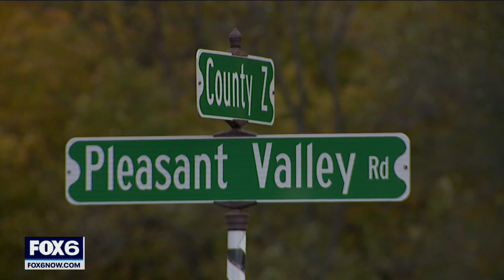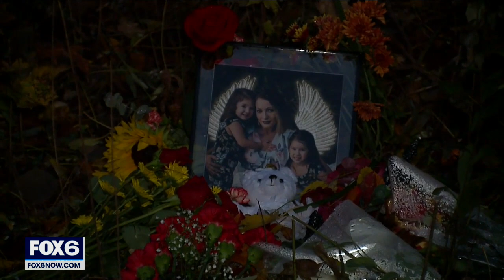Crash kills Washington County mother, girls hospitalized | FOX6 News Milwaukee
Loved ones are remembering a Washington County woman killed in a crash. The 28-year-old was driving with her two daughters when another driver hit them.